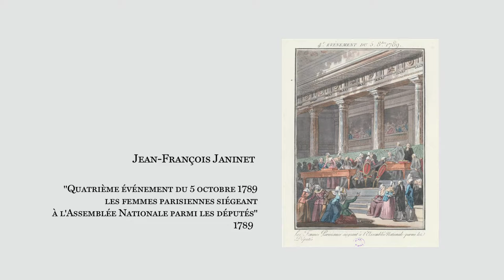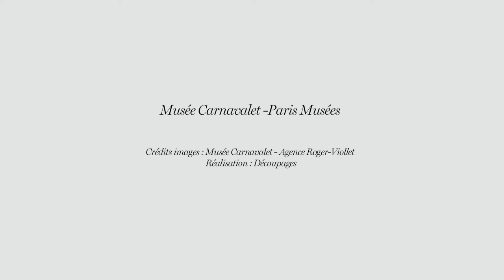Clyde Marlo Plumauzille - Les Femmes dans la Révolution française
Clyde Marlo Plumauzille, docteur en Histiore à l'Institut d'Histoire de la Révolution française (Université Paris I Panthéon - Sorbonne) décrit le rôle des femmes dans la Révolution française

Plus d'informations sur les collections révolutionnaires du Musée Carnavalet - Histoire de Paris